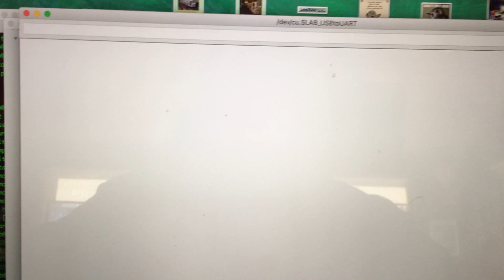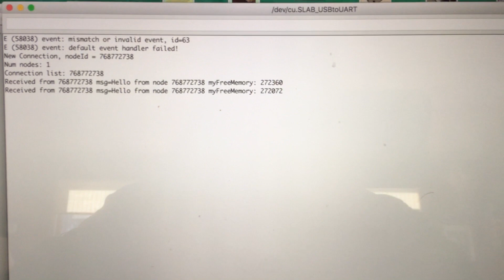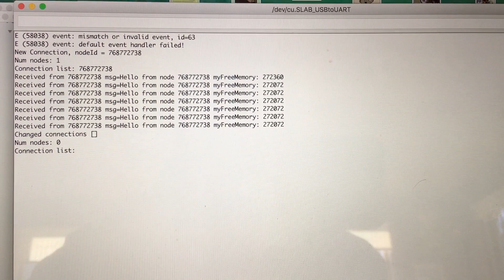ESP32 Hacking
Ive been pretty busy and haven't done a video in a while (a year?) but I'm getting back into the signaling end of this for various reasons, the least which is the layout is going to be on a NER NMRA convention tour in September 2020, and I'd like *some* of the signaling working for that.

Anyway, I'm switching the CMRI nodes from Arduino + HC12 to ESP32 modules.  There more powerful, and cheaper overall.